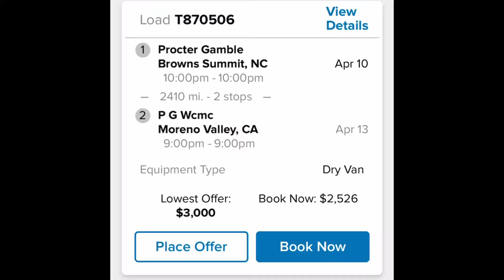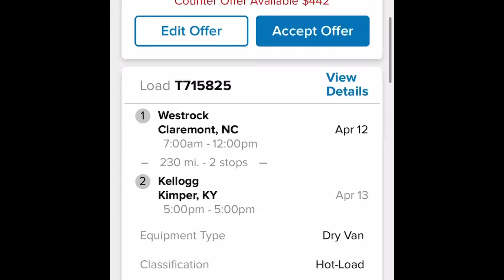Booking $4 A Mile “short loads” Deliver Day early OTR trucking New CDL New Authority